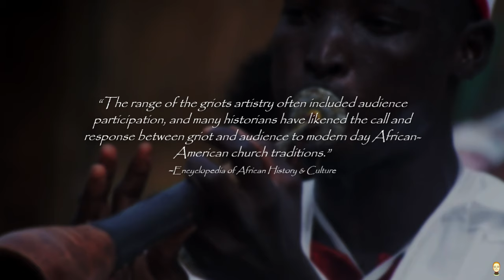A History Of The Griot In African Society